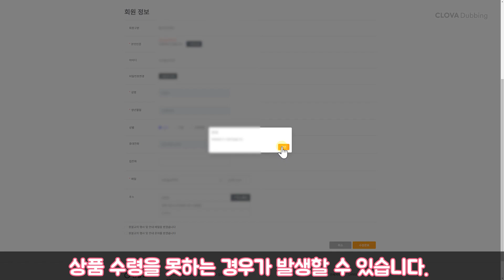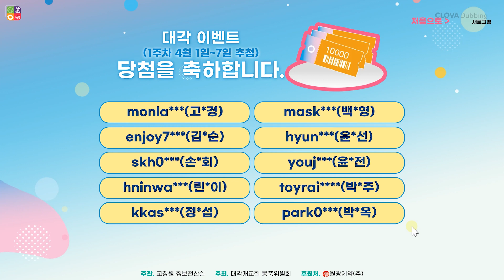원기 109년 대각이벤트 1주차 추첨영상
대각이벤트 1주차 추첨영상입니다.